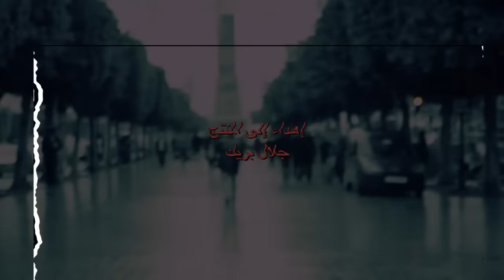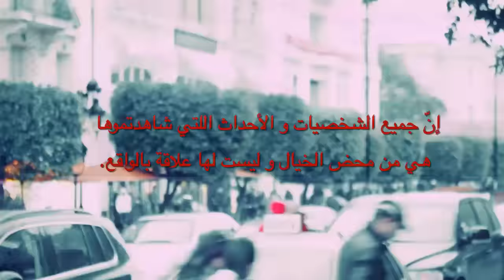Vipa - Egleb Mandhrek إڨلب منضرك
Prod: Habla  Prod
Réalisation: Zied Litayem
Traitement d'image: Emir ben Ayed
Post prod : Farouk Cherif
Mehdi, L'7iri, Jihed : On pens